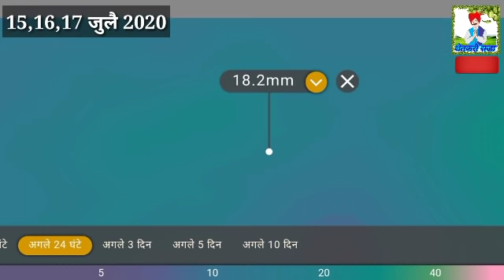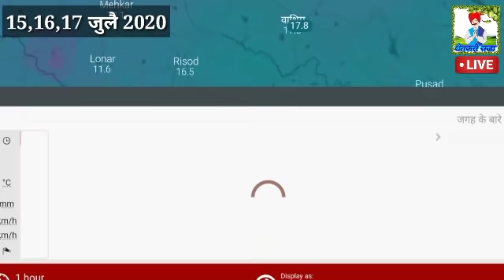रात्री कडकडाटास//15 जुलै 2020/राज्यात "इथे" मुसळधार पावसाचा इशारा//पावसाचा जोर वाढणार